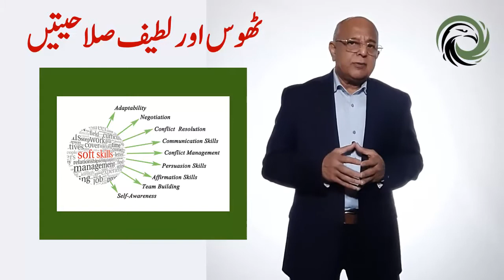What are Hard Skills and Soft Skills | Life Coaching |Dr Jelani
What are Hard Skills and Soft Skills | Hard and Soft Skills | Dr Jelani

About me
Hello, I am Dr. Syed Faisal Jeelani.
I am a Motivational speaker holding a Ph.D. and an MBA. I possess more than 35 year of learning and experience in the corporate sector at key executive positions, I have more than 25 years of Academic Teaching as an Associate Professor for BBA and MBA classes and as a Trainer providing Professional Training and Development programs at private and public sector organizations.
The goal of this channel is to provide those formulas and methods on Personal Development, Improvement, Growth, Success, Human Communications, and Self Awareness that are neither taught nor learned in any school.
Soft and Hard Skills Definition,